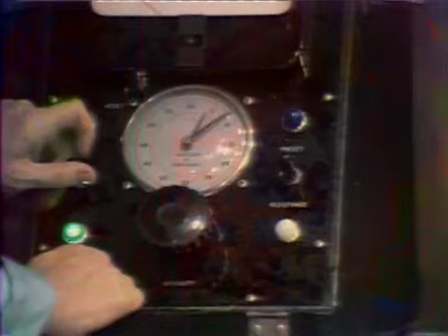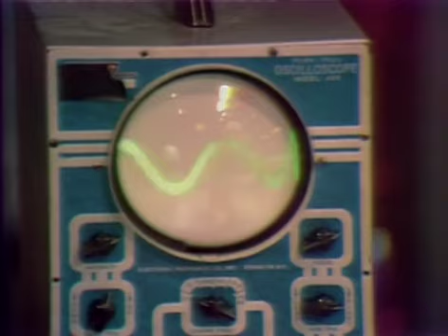Episode 348 Season 67'